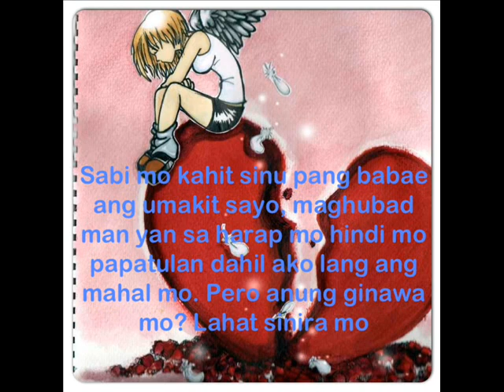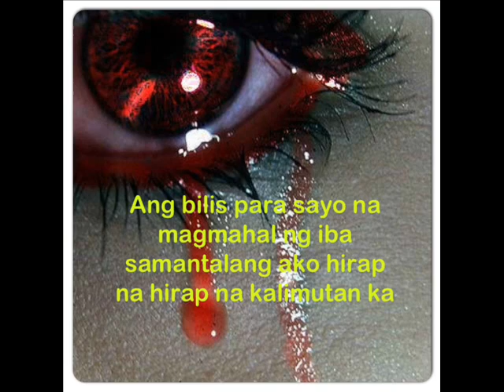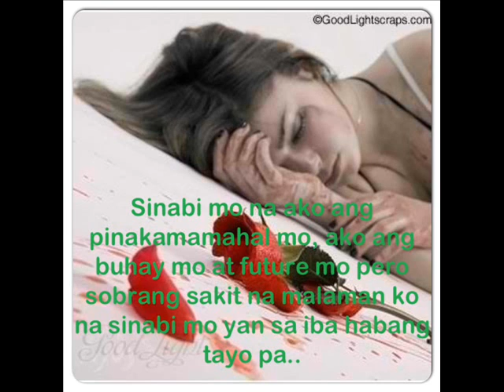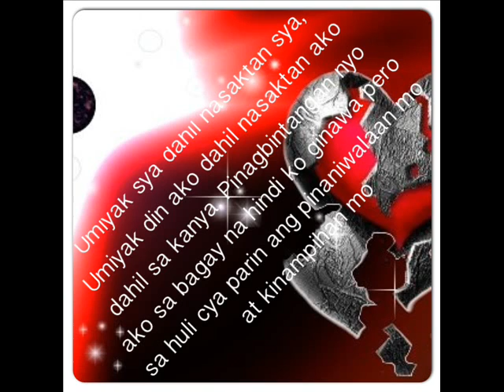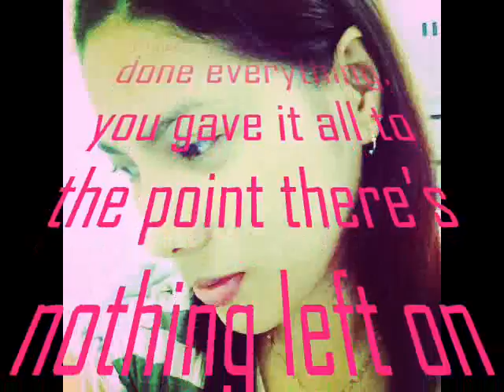My First Broken Heart By Friends of Rosemics